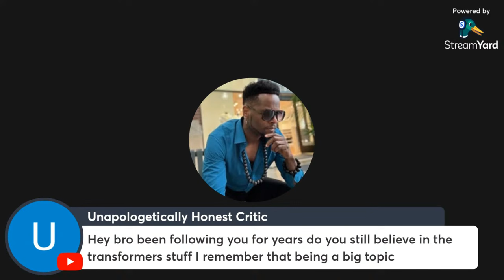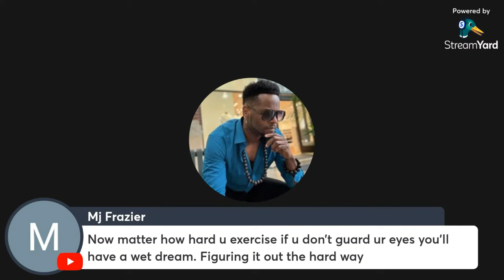Semen Retention Makes You Extremely Valuable